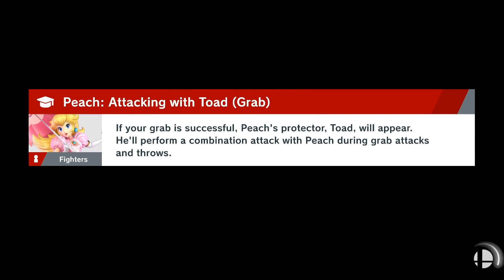[World of Light] #37 - Near The End Of A Journey || Super Smash Bros. Ultimate (100%)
Part 37 of my 100% playthrough of Super Smash Bros. Ultimate (Adventure / World of Light) on the Nintendo Switch.

0:00 – Quickly browse to the battle you're looking for with these video chapters!

1:08 – Mr. Sandman (Punch-Out!! Series)
2:55 – Little Mac
4:43 – Pauline (Super Mario Series)
6:50 – Deep Breathing (Wii Fit Series)
10:22 – M. Bison (Street Fighter Series)
12:55 – Ryu
15:12 – 9-Volt & 18-Volt (WarioWare Series)
17:42 – Dr. Wily (Mega Man Series)
23:16 – Metal Gear REX (Metal Gear Solid Series)
25:18 – Snake

With all electric gates now open, we return to the central city one last time to gather the remaining Spirits and goodies still lying around. There's not much left to collect around here but, to be fair, we're almost done with the rest of the world too: only two sub-areas to the south remain, and that's where we'll continue our little backtracking journey...